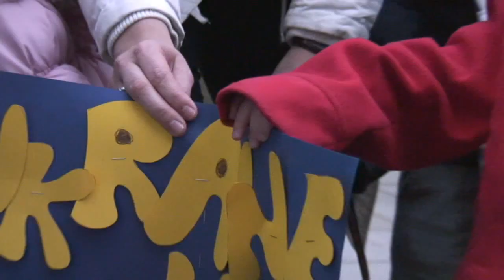Вустами дітей Лондон 30 11 2013